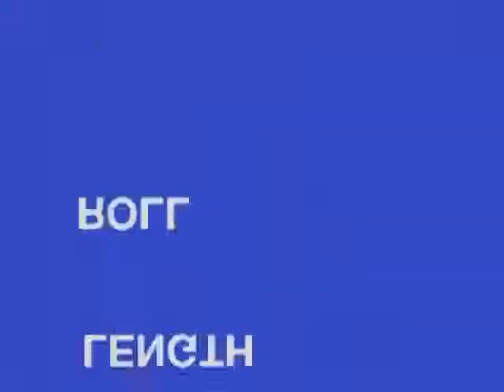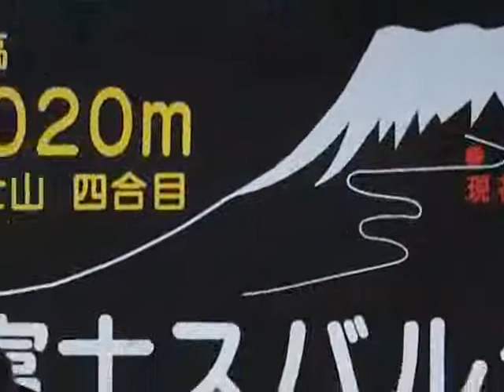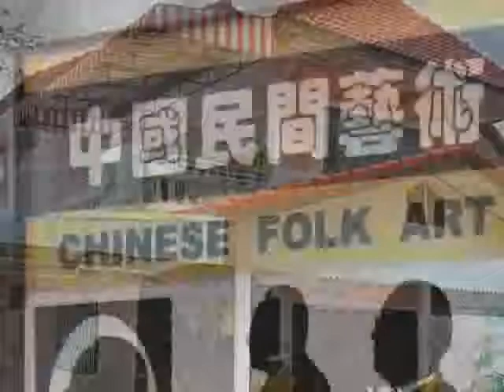Goldenwed.flv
11/11/11=33 rd golden wedding anniversary